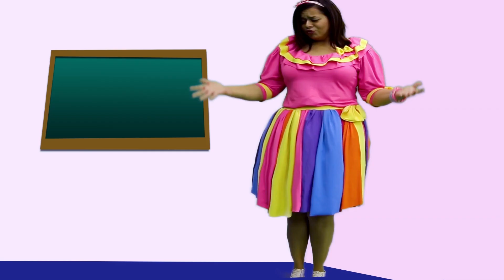Loly & Elphy - Máquina loca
¡Elphy quiere enseñarle a Loly un truco en su nueva máquina loca mágica! ¿Funcionará?

¿Te gusta este espectáculo?
Echa un vistazo a más programas como este en nuestro canal.